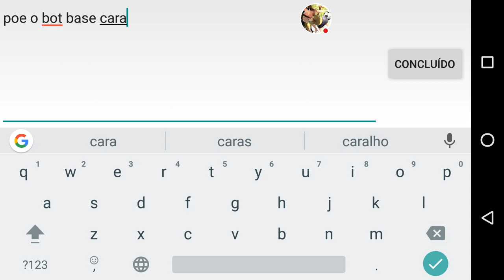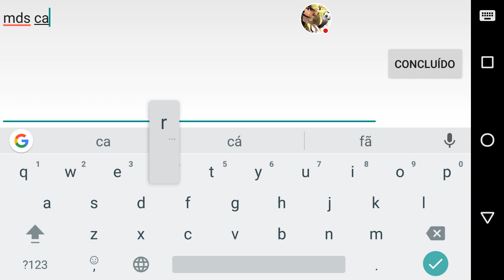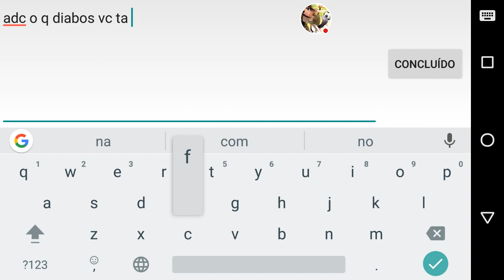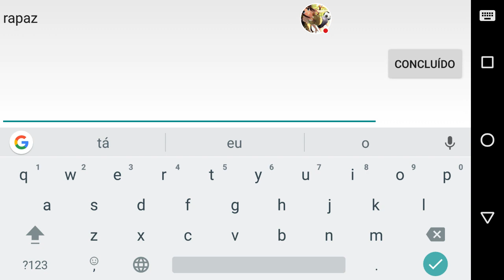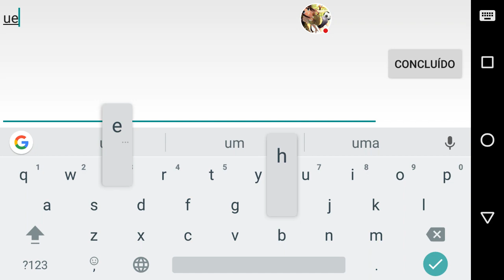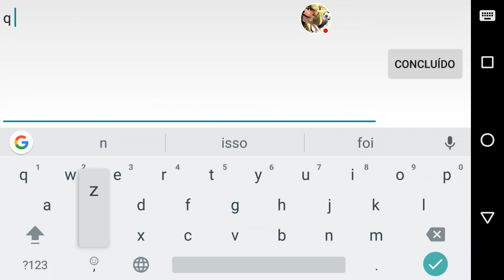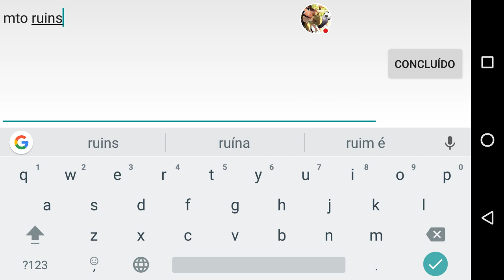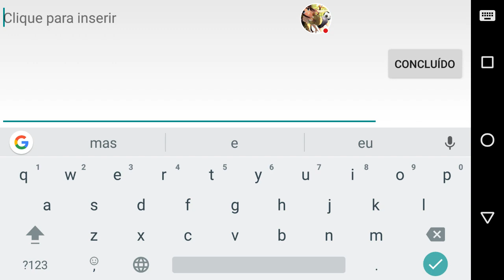Okf doc - lenda 290 estrelas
The return of the doc